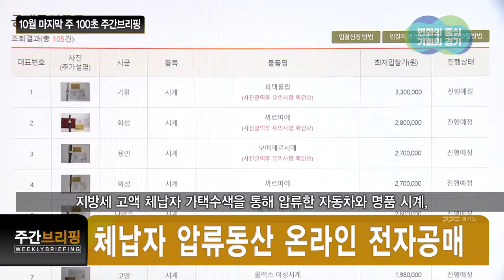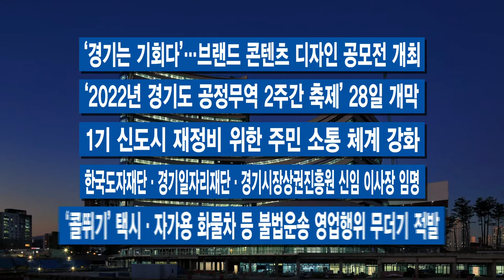10월 넷째 주 100초 주간브리핑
1.‘기회수도 경기도’ 조직개편안 마련
‘변화의 중심 기회의 경기’ 실현을 위한 민선 8기 조직개편이 윤곽을 드러냈습니다.
미래성장산업국과 사회적경제국, 축산동물복지국 신설 및 개편을 담은 민선 8기 조직개편안을 입법 예고하고 경기도의회 심의 후 확정할 계획입니다.

2.옛 도청사에 ‘사회혁신복합단지’ 조성
경기도가 팔달구 옛 경기도청사를 오는 2025년까지 ‘경기도사회혁신복합단지’로 조성합니다.
옛 청사 외형을 최대한 보존하면서 내부 기능을 변경해 도민에게 개방하는 건데요.
경기도의 자산을 도민과 나누는 ‘기회곳간’으로 재구성됩니다.

3.체납자 압류동산 온라인 전자공매
지방세 고액 체납자 가택수색을 통해 압류한 자동차와 명품 시계, 가방 등 1천235점이 온라인으로 공개 매각됐습니다.
1만7천여 명이 참여해 1천228점이 낙찰됐고 낙찰대금 12억4천여 만원을 체납액으로 충당할 예정입니다.

4.경기·전남 상생발전 합의문 체결
1박2일 일정으로 호남을 방문한 김동연 경기도지사가 전남도청에서 경기·전남 상생발전 합의문을 체결했습니다.
합의문에는 자치권 확대 및 자주재원 확충 공동 대응, 수도권·지방 상생협력, 도심항공교통·신재생에너지산업·해양수상레저스포츠산업 육성 등의 내용이 담겼습니다.

-‘경기는 기회다’…브랜드 콘텐츠 디자인 공모전 개최
-‘2022년 경기도 공정무역 2주간 축제’ 28일 개막
-1기 신도시 재정비 위한 주민 소통 체계 강화
-한국도자재단·경기일자리재단·경기시장상권진흥원 신임 이사장 임명
-‘콜뛰기’ 택시·자가용 화물차 등 불법운송 영업행위 무더기 적발